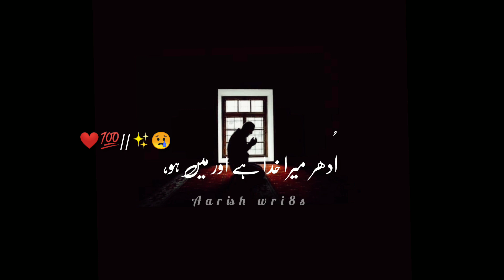😭 udhar duniya hai duniya ke bande | Islamic sad 😢 video | so emotional 😭...❤️ heart naats 💔